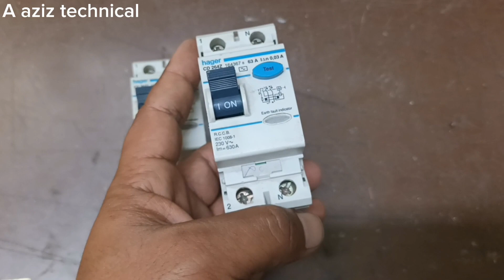Elcb bracker check krne ka trika.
Elcb bracker check krne ka Asan trika.
How to check elcb bracker.